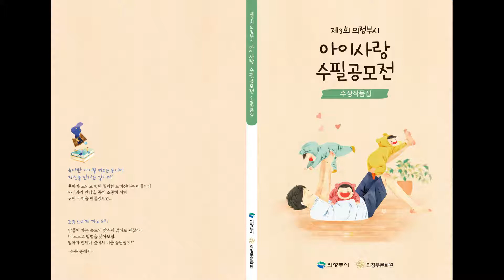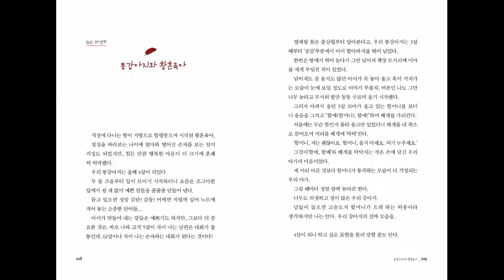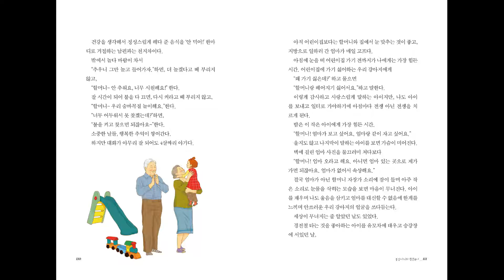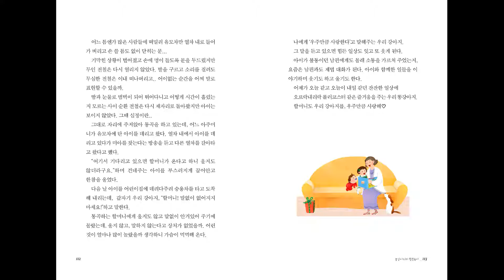똥강아지와 황혼육아 - 하영희 (제3회 의정부시 아이사랑 수필공모전 입선)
의정부시의 출산장려를 위해 시행된 “제3회 의정부시 아이사랑 수필공모전”🐣
수상작품 속 따듯한 이야기들을📮 ✨ 함께 감상해 볼까요?